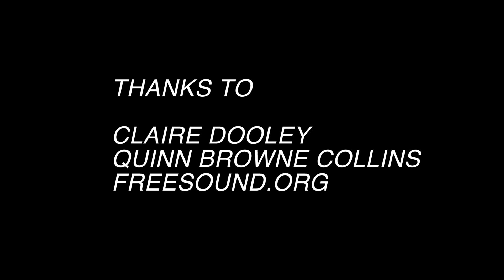Jackson Hotel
inspired by the poem "Jackson Hotel" by Lynda Hull

Sometimes after hours of wine I can almost see
   the night gliding in low off the harbor
      down the long avenues of shop windows

past mannequins, perfect in their gestures.
   I leave some water steaming on the gas ring
      and sometimes I can slip from my body,

almost find the single word to prevent evenings
   that absolve nothing, a winter lived alone
      and cold. Rooms where you somehow marry

the losses of strangers that tremble
   on the walls like the hands
      of the dancer next door, luminous

with Methedrine, she taps walls for hours
   murmuring about the silver she swears
      lines the building, the hallways

where each night drunks stammer their
   usual rosary until they come to rest
      beneath the tarnished numbers, the bulbs

that star each ceiling.
   I must tell you I am afraid to sit here
      losing myself to the hour’s slow erasure

until I know myself only by this cold weight,
   this hand on my lap, palm up.
      I want to still the dancer’s hands

in mine, to talk about forgiveness
   and what we leave behind—faces
      and cities, the small emergencies

of nights. I say nothing, but
   leaning on the sill, I watch her leave
      at that moment

when the first taxis start rolling
   to the lights of Chinatown, powered
      by sad and human desire. I watch her fade

down the street until she’s a smudge,
   violent in the circle of my breath. A figure
      so small I could cup her in my hands.